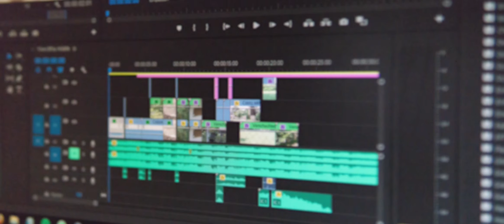6 video project effects adobe after effect & premiere pro